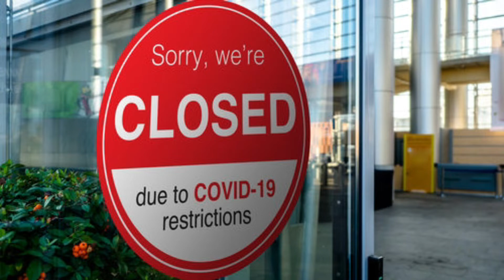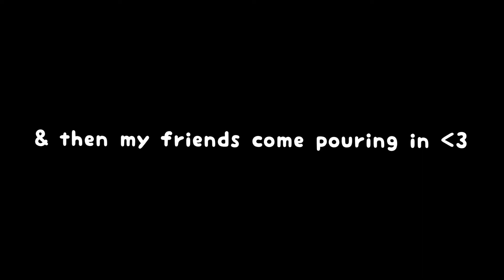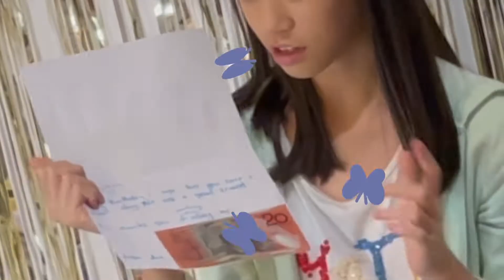Trying TikTok Party Hacks on my Birthday || My 13th Birthday Sleepover Party🎂🎉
In this Covid era, I've rather having my 13th birthday party in my small humble flat, invited a few closed friend came over. Nice to try some Tiktok party hacks & they worked beautiful. You guys can try them too.